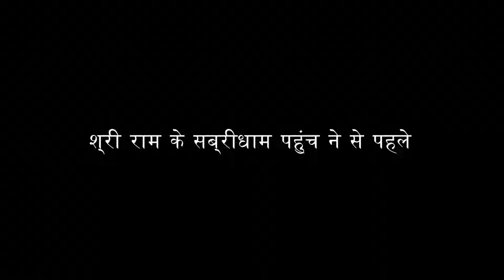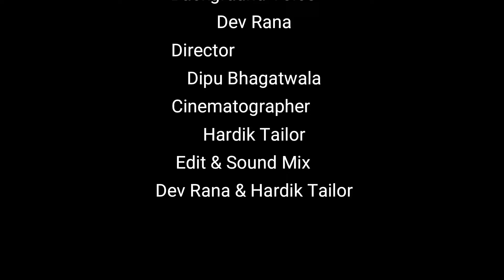मेरे राम आयेंगे || Mere Ram Ayenge || Ram Mandir Ayodhya Mahotsav 2024 ||Ram Sabari Ft@artbydheart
sabri ram milan